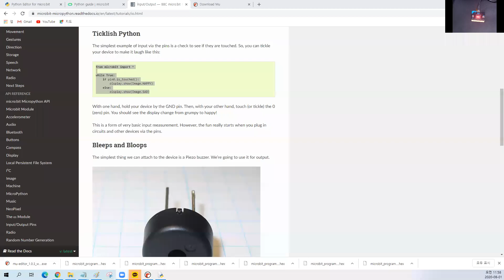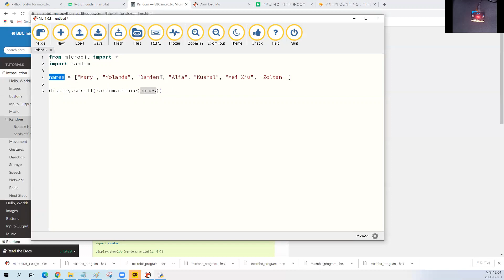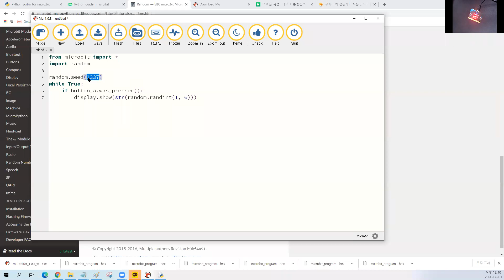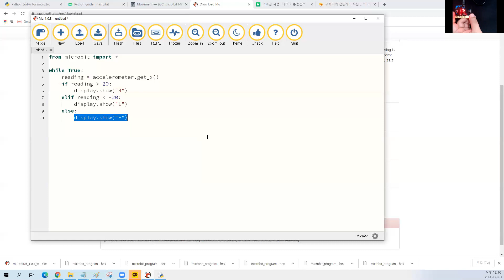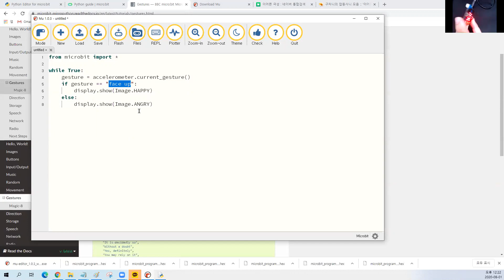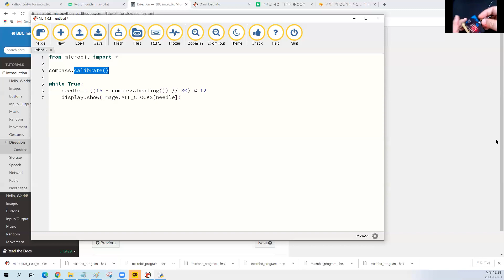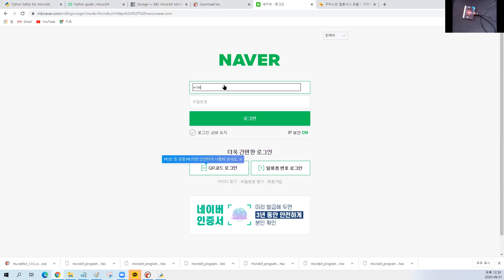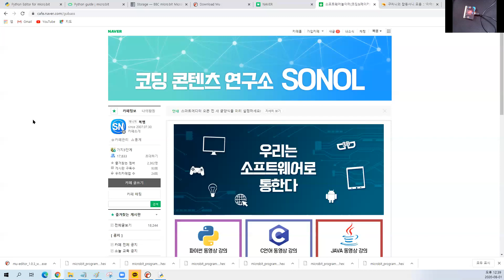파이썬으로 마크로비트 다루기 3강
인공지능 시대, 기본소양인 파이썬 언어로 마이크로비트를 다뤄봐요